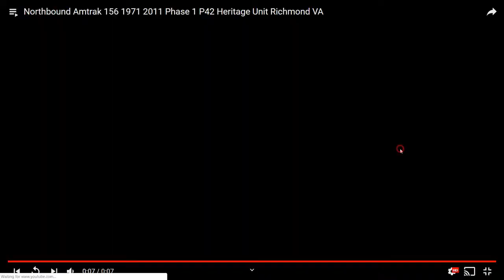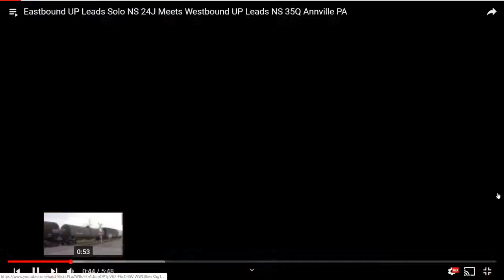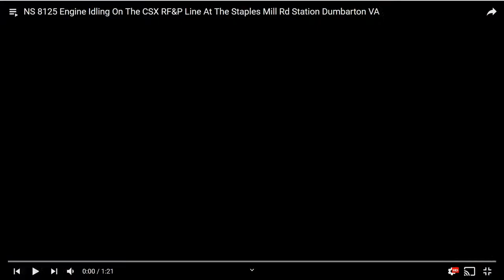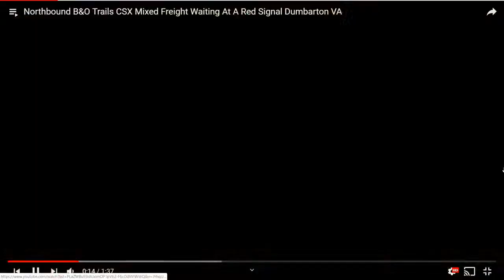Super Flashlight's React Saturday: Happy Father's Day 2019